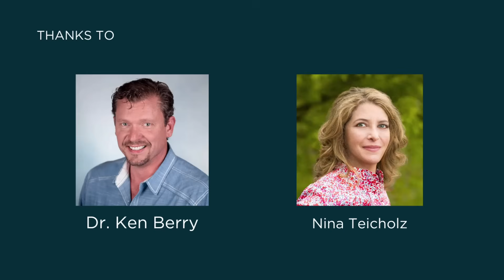We’re Feeding Kids Junk and Calling It Nutrition – Nina Teicholz & Dr. Berry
Nina Teicholz, PhD, is a renowned investigative science journalist and New York Times best-selling author. With a profound commitment to reshaping our understanding of dietary fats, her seminal work, The Big Fat Surprise, challenges decades of conventional wisdom regarding the health impacts of saturated fats and the efficacy of low-fat diets. Teicholz's rigorous investigation reveals the complex interplay of science and politics that has shaped dietary guidelines, urging a reevaluation of nutritional norms that have long been taken for granted.